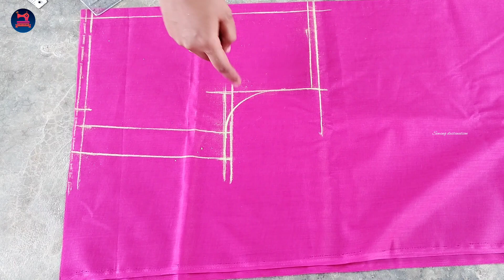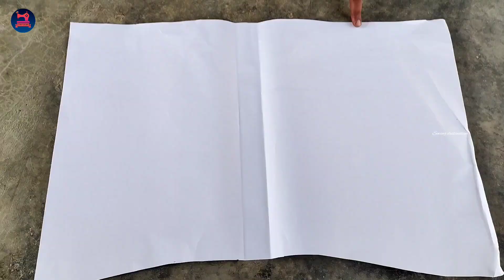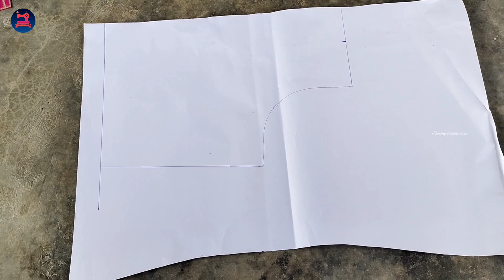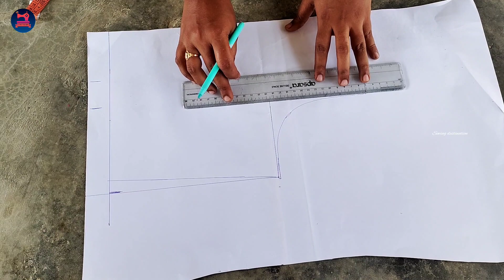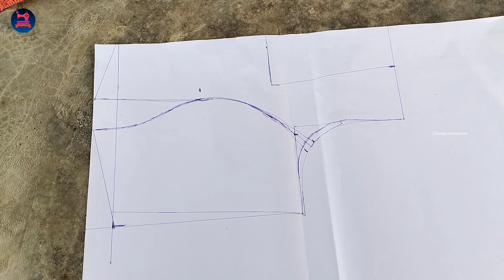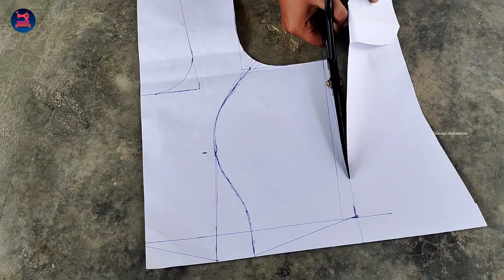Old saree convert into long skirt and blouse//princess cut blouse cutting ✂️//zehra's fashion duniya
✨ ABOUT CHANNEL ✨

Hi guy's! welcome to our channel ✨zehra's fashion duniya✨.Our channel is all about DIY'S,crafts nd outfit from scratch, fashion 💃, hairstyles, sewing tip's nd tricks🪡 🧵. Need ur support nd l❤️ve for this channel.. don't forget to like 👍, share ➡️ nd subscribe to
✨zehra's fashion duniya ✨

       🎥 ABOUT VIDEO 📸

✂️Designer long skirt in telugu
✂️ Princess cut blouse cutting in telugu
✂️ Old saree converts into a long skirt and blouse

Thumbnail:Canva